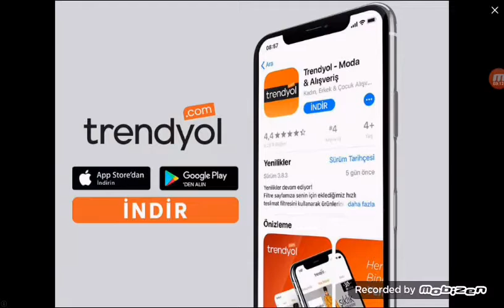GRANNY (part 2)-HADİ LAN OYUNU BİTİRMEYE AZ KALDI!!!